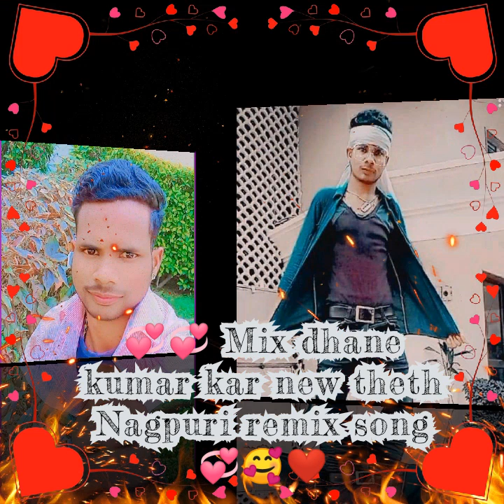❤️❤️ Mix dhane kumar kar new theth Nagpuri remix song 🥀🥀 singer anjli devi 💞🥰2023 🥀🥀